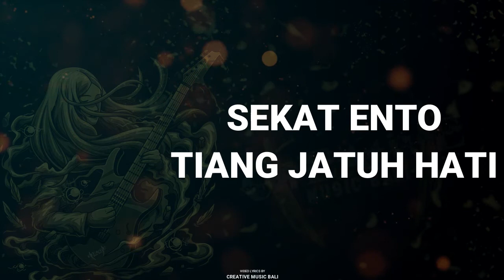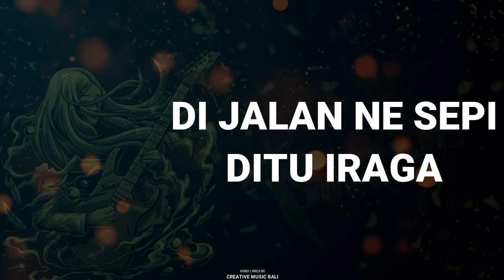Wacika - Memori P N S [Lyrics]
Daftar Lagu Wacika Album Ngewaliang Bali
1. Wacika - Ngewaliang Bali
2. Wacika - Wacika
3. Wacika - Memori P N S
4. Wacika - Pesisi Kelod
5. Wacika - Kapining Kadek
6. Wacika - Masawitra
7. Wacika - P T U M
8. Wacika - Tresna tan kewales